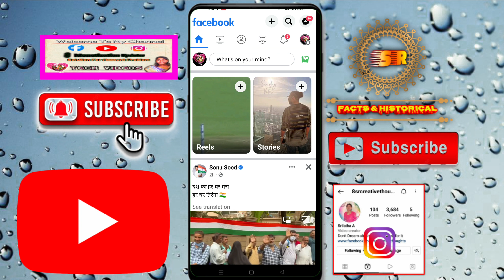How to Record Green Screen Video's in Facebook Reels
conj

Published by
Sr creative thought Channel Owner
Srilatha.